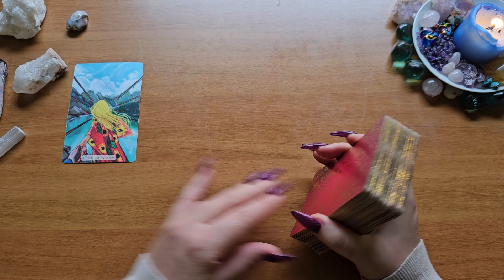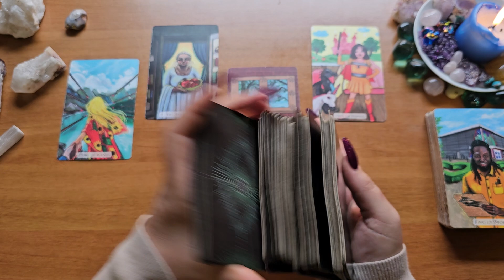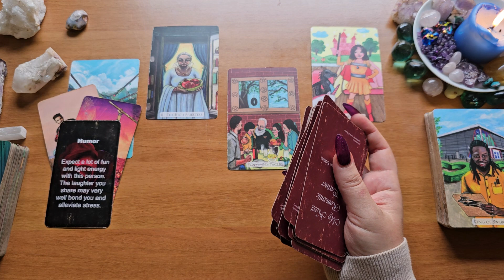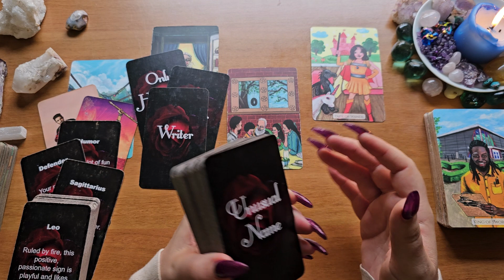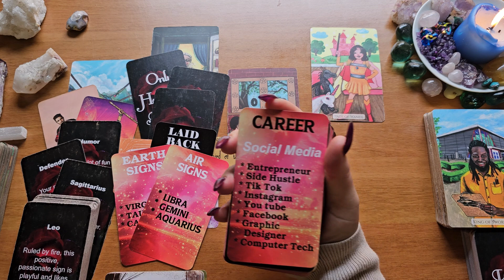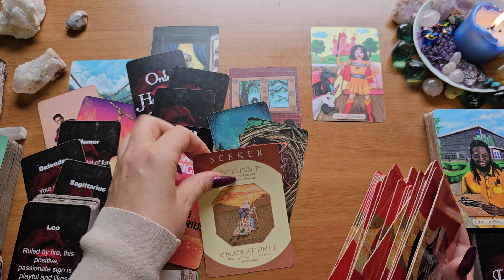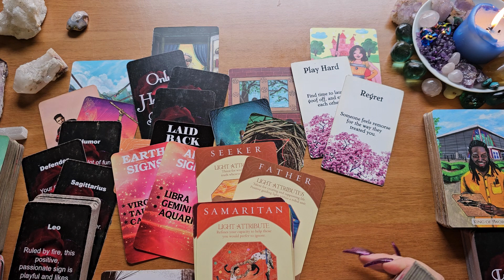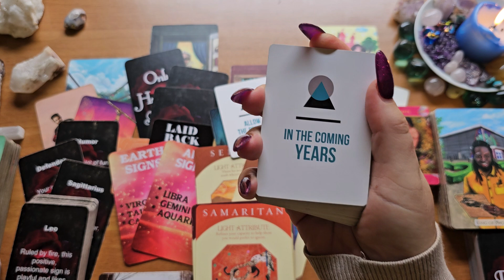Scorpio🌻They See You As THE ONE-Take A Leap Of Faith🖤Opposites Attract-Psychic/Intuitive🌻Singles/New